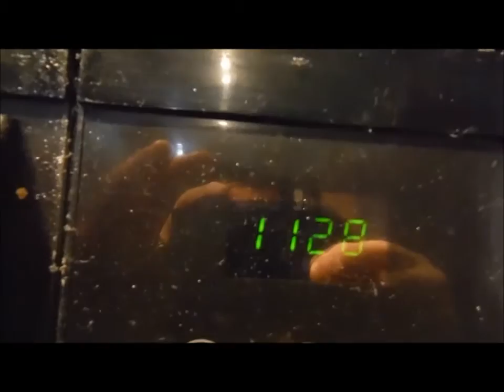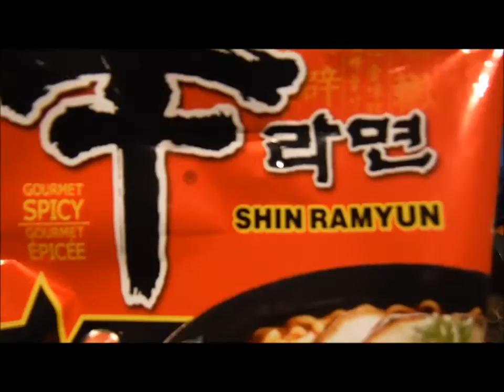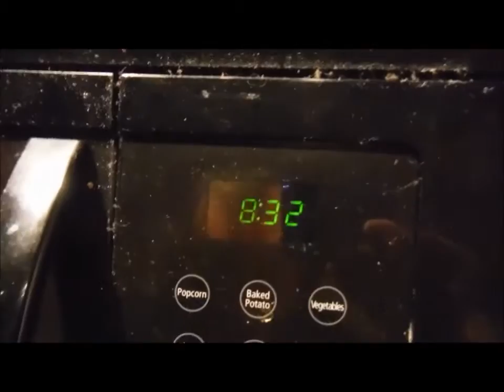*VLOG* 1/30/16 Booked Dentist Appointment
Hey Everyone! So, because I am now using Matthews benefits, it got good dental benefits. So, I decided to book a Dentist Appointment because I haven't gone for a long time. Tonight for dinner is pork chops.